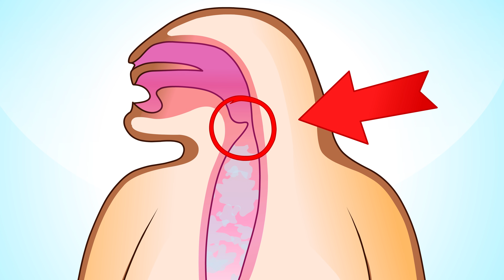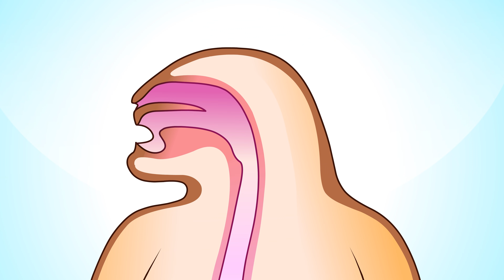What Would Happen If You Drank Liquid Nitrogen?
Well... Uhm. What would happend if I drank liquid nitrogen? I guess that's the name of the episode. Hm. Who knows. O hai! Welcome! How you doin? Good? Me too. This is Fuzzy. This is my new channel. Well, I guess it's our channel. I know it says Fuzzy & Nutz. MAYBE even leave a like? Oh my, I know we're asking for a lot. Alright. Ill be quiet now.